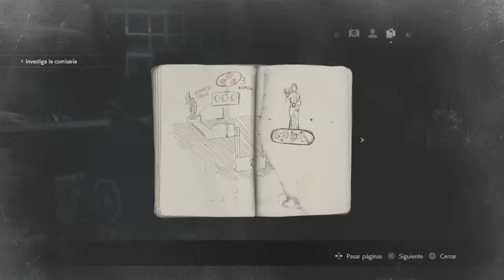Resident evil 2 leon